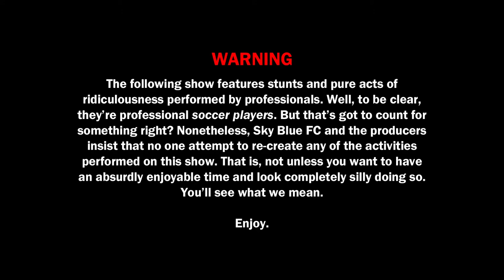Stanton's Shorts: Chicago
Take a road trip with Sky Blue FC to Chicago with help from Kristin Grubka.